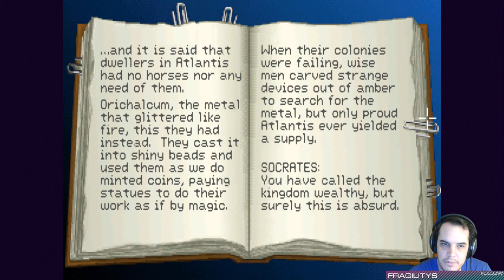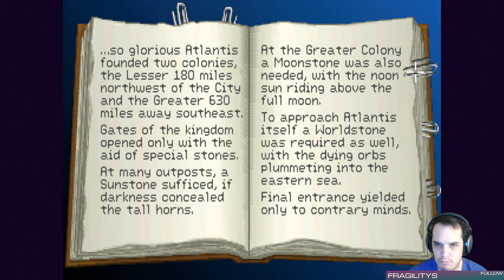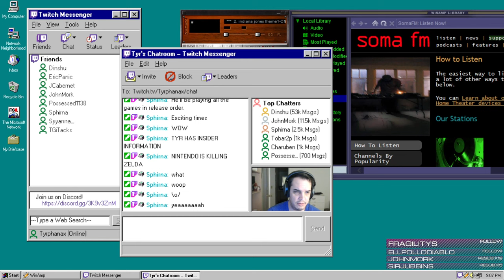Tyrphanax Plays Indiana Jones and the Fate of Atlantis | Part 2 (8/11/21)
Join me as I tackle a classic LucasArts point-and-click adventure game, Indiana Jones and the Fate of Atlantis in mostly-uncut VOD form!